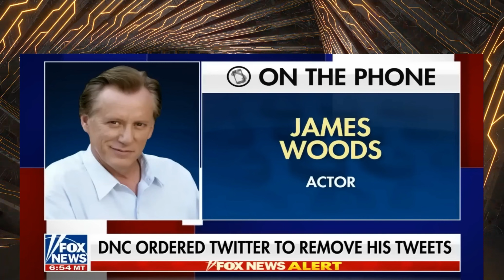James Woods is suing the DNC the right to free speech is precious Americans have been wronged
James Woods is planning to sue the DNC. i believe Americans should protect their freedoms and their speech now more than ever it's time to push back.